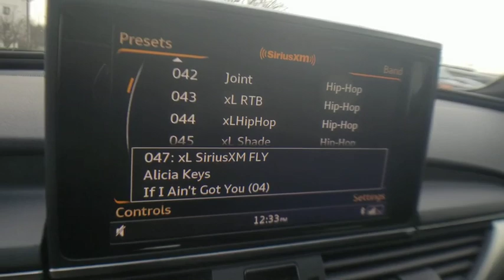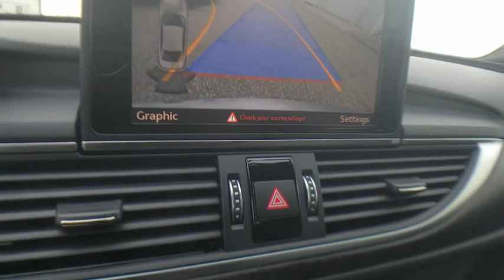2017 Audi A6 Bloomfield Hills, West Bloomfield, Novi, Northville, Farmington Hills, MI HP5198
Used 2017 Audi A6 available in Farmington Hills, Michigan at Suburban Imports Farmington Hills. Servicing the Bloomfield Hills, West Bloomfield, Novi, Northville, MI area.
2017 Audi A6 2.0T Premium - Stock#: HP5198 - VIN#: WAUF8AFC9HN048117

New Price! CARFAX One-Owner. Certified.